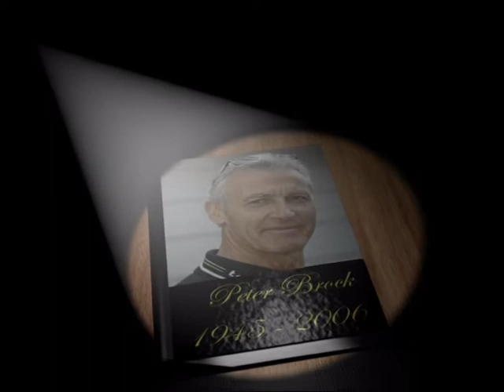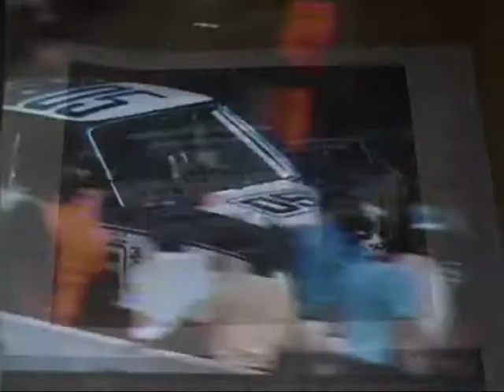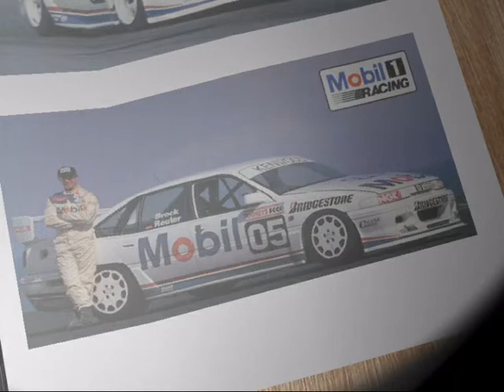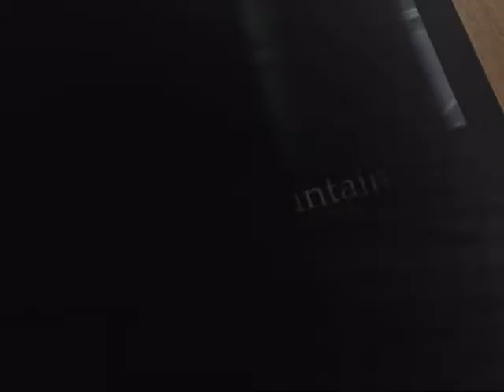Peter Brock Tribute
Hey everybody, this is a tribute video I did for Peter Brock. Nothing beats the sight of him leading the "freight train" around the mountain! RIP Brocky 05.